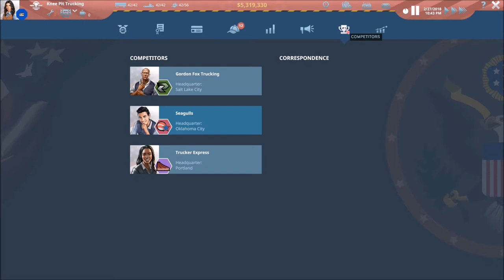TransRoad USA Lets Play #31 - More Swapping and Takeover Attempt - TransRoad USA Gameplay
In this TransRoad:USA episode we attempt another takeover and then focus on continuing our focus on the more profitable trailers.

Manage your very own logistics company, discover the complex world of cross-country haulage and keep the US economy up and running!

In this exciting new management simulation game by Deck13 Hamburg you will start out as the owner of a small logistics company and cleverly employ all of your managerial skills to lead your business to success.

Have you ever wanted to found a company in Kansas City? Or are you more the Vegas type? Whether you prefer the Rocky Mountains or New York feel free to live the American Dream on the realistic map of TransRoad: USA. Choose a headquarter in one of 37 real US cities, buy your first trucks and trailers and hire some drivers. Find the best contracts and the best route combinations to avoid unladen journeys and work to your clients’ satisfaction.

You know that trust is maybe the most important good in business? You would like to form a close - and gainful - relationship with your customers? In TransRoad: USA building a good reputation with a great variety of clients all across the USA is the key to success. Deliver orders in time and manage special requests to build up trust and gain access to the real big transport contracts.

One US truck is not enough for you? So, how about 100? Manage your growing truck fleet with dozens of vehicles and trailers and send them across the whole USA. Be smart in assigning the right trucks to contracts, avoid unladen journeys and make the real big money! Unlock new types of goods by buying trailer concessions and aquire new clients. Connect key industries with their suppliers in a complex simulated economy.

You thought that you had finally mastered your business? But are you prepared for the upcoming economic crisis in the automotive sector? TransRoad: USA will simulate economical KPIs like markets and prices and will always come up with a new event to surprise you. Challenge accepted?

Features:

-Complex company management: Buy and sell trucks and trailers, hire and fire drivers, develop and expand your marketing department, buy trailer concessions, take out and pay back loans, review statistics, and more

-Truck management: Maintain your trucks, flexibly combine trucks, trailers and drivers to fulfil contracts on time

-Trailers for heavier loads need more powerful trucks - decide wisely between two-, three- or even four-axle trucks

-Complex order and customer relations management

-Many unique clients with several sub-offices

-7 different trailer types which can be unlocked by buying new trailer concessions

-Deliver orders in time or suffer painful penalties

-Earn the full trust of a customer to unlock profitable recurring orders

-Meet your opponents - on the map and in the statistics

-Realistic USA map with more than 37 cities and 19 famous landmarks

-Freely zoomable map - from full US overview to a close-up of your truck

-Three game modes: Campaign, Sandbox and Quest mode